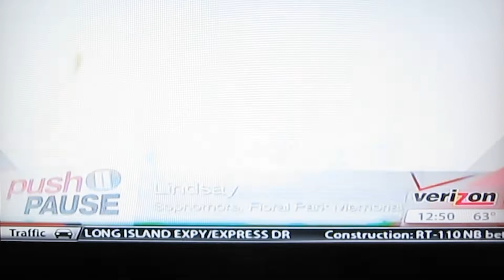LI News Push Pause- Vertical Art Exhibition Feature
LI News Push Pause- Vertical Art Exhibition Feature highlighting the talented Sewanhaka CHSD Art students, teachers, and chairpeople. High School Art students.
Elmont features:
Mr. Yee 1:36
Stephanie K 3:29
Ozzy W 3:47